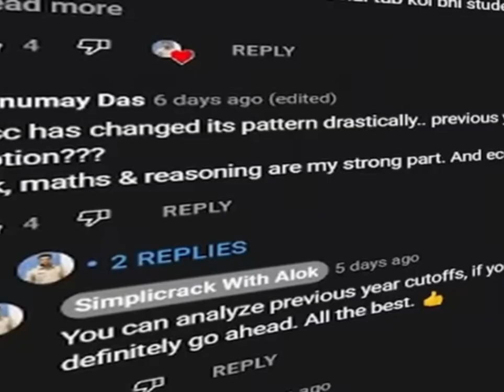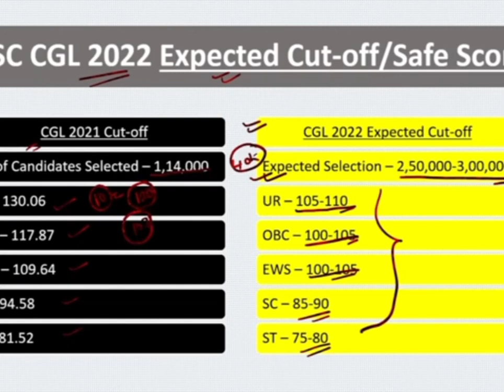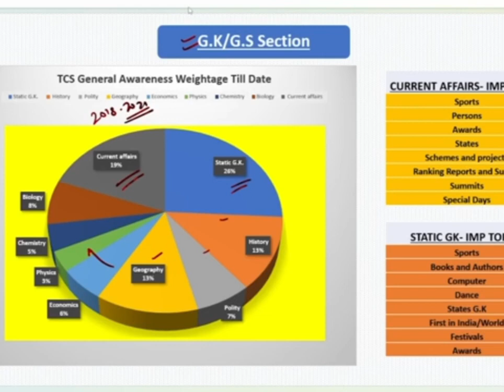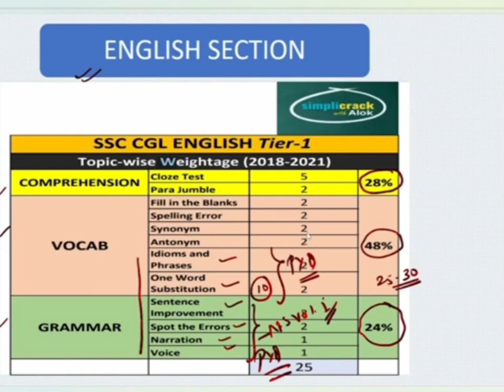HOW TO PREPARE for SSC CGl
hello bhio🤗
channel ko apna saport jaror de